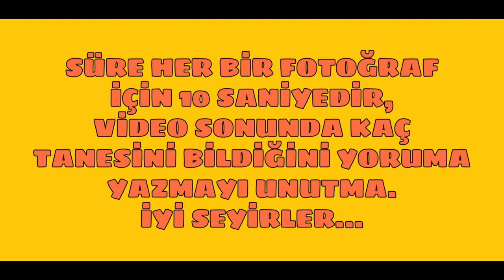SURVİVOR YARIŞMACILARINI İNSTAGRAM FOTOĞRAFLARINDAN TANIYABİLİR MİSİN? | SURVİVOR 2020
Survivor 2020 yarışmacılarını instagram fotoğraflarından tanıyabilir misin? Kaç tanesini bildiğini yoruma yazmayı unutma. İYİ SEYİRLER...

Survivor 2020
Survivor 2020 instagram
Survivor yarışmacılarının instagramları
Survivor fragman
Survivor ada konseyi
Survivor ödül oyunu
Survivor 2020 ayak tenisi
Acun ılıcalı